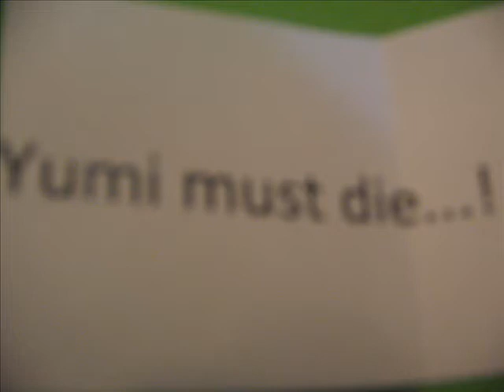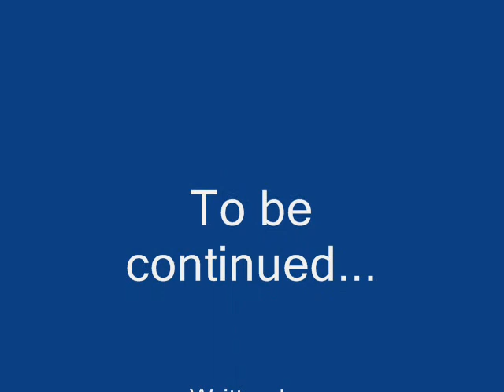An LPS Story: Episode 7